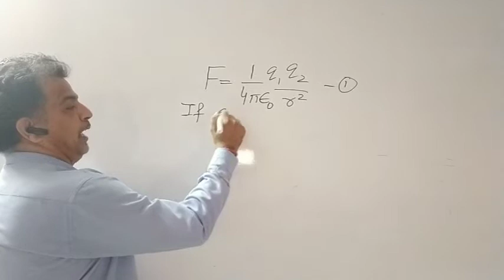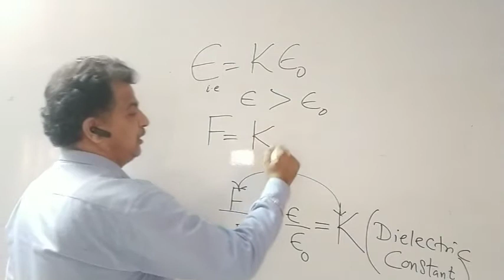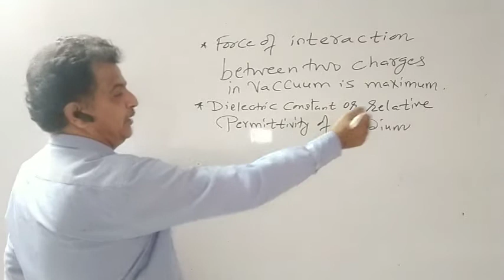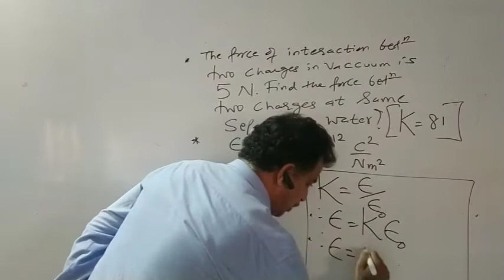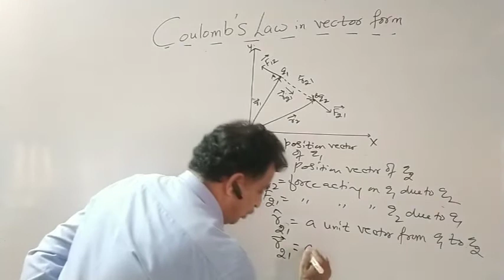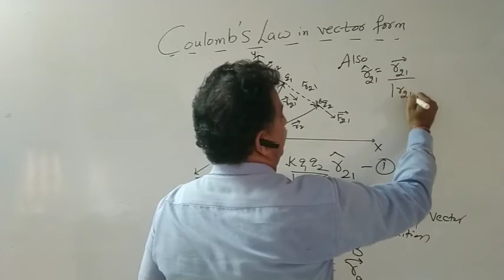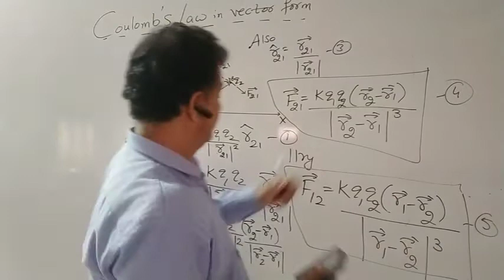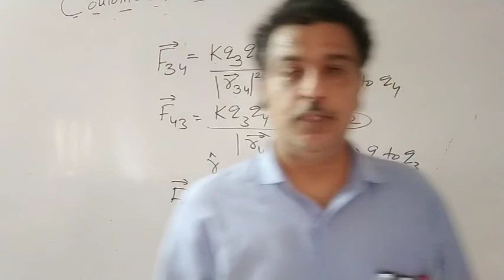Coulomb's Law in vector form| Physics | Class 12 | ANIL NARANG